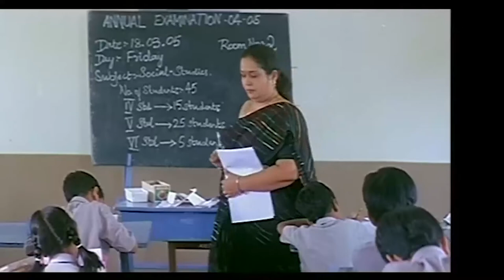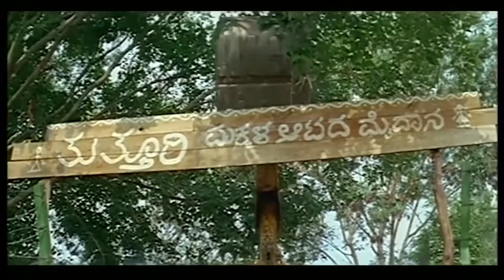Tuthuri movie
Once, when my young son was playing cricket on the road, the ball smashed some windowpanes, car mirrors and even hit a few passersby. The residents threatened the boys with dire consequences. When I took my son to task, he looked at me and asked, “Where shall I go and play?” There were no playgrounds nearby. I based Tutthuri (The Bugle) on this incident. We expect our children to pass their exams with flying colors but we don’t allow them to play freely. The film has eight songs for children’s enjoyment. Many scenes in the film took older viewers down memory lane too. The film received laurels at the National and State level. Children across Karnataka as well as Japan, Bangladesh and other countries enjoyed the movie. Its success indicated to me, that irrespective of the geographical differences, children are pretty much the same. And, with this movie I got a full-fledged producer in Smt Jayamala.